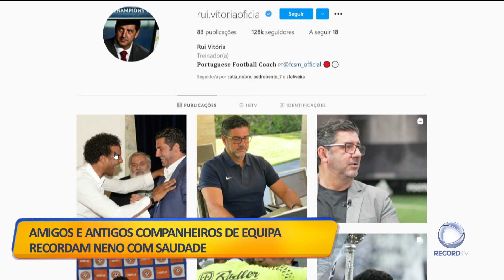Morreu Neno aos 59 anos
Morreu Neno, antigo guarda-redes do Benfica e Vitória de Guimarães. Tinha 59 anos.